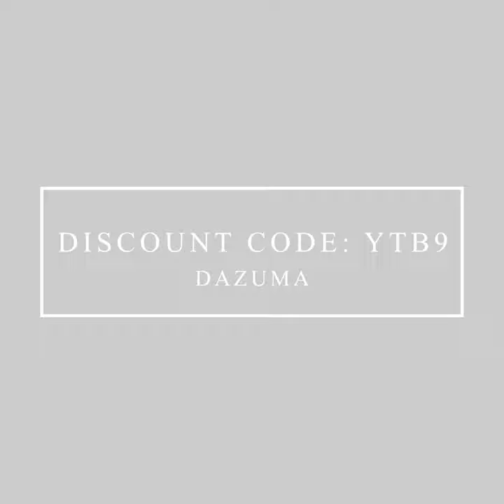Dazuma_Outdoor Landscape Light_Cobblestone Shaped LED 3 Step Dimming Modern Outdoor Lights Lawn Lamp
We are--
• A French brand that offers the simple, functional and natural decor for your home;
• An enterprise that focuses on exporting high-quality products to the United States.

'Lighting your home , lighting the world'.
If you're from the USA, and in the meanwhile, you're looking for products for your home decoration, we are here.

• This lawn light has three light colors that can be adjusted as you like, including white light, neutral light and warm light, and different lights are suitable for different scenes.

• LED light source of the creative garden light has high brightness, low energy consumption, high color rendering index and long service life. This atmosphere light with simple shape and easy to match, and it is also very convenient to install.

• This dimmable outdoor ambient light has a unique shape and design. It specially designs for outdoor environments. It has passed multiple safety tests and is waterproof and dust proof.

Dazuma's social media, follow us to learn more!